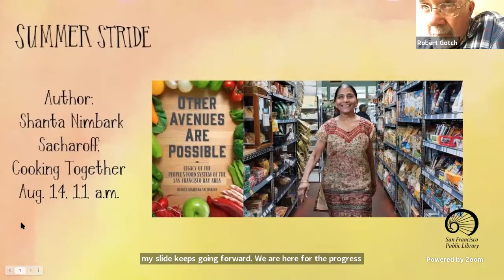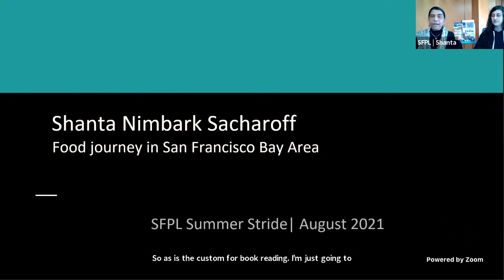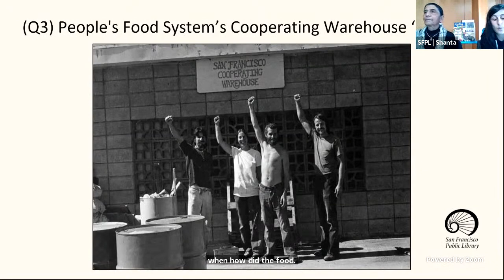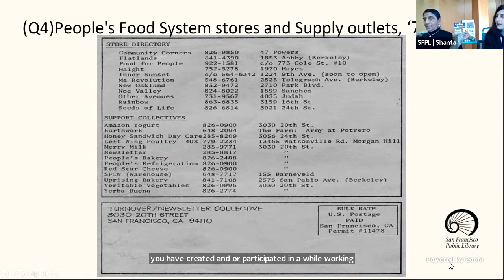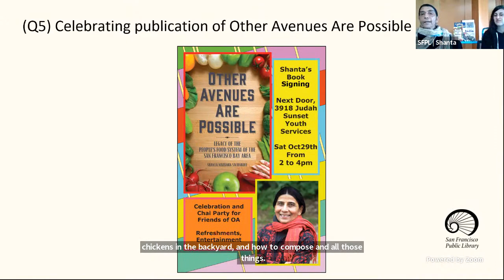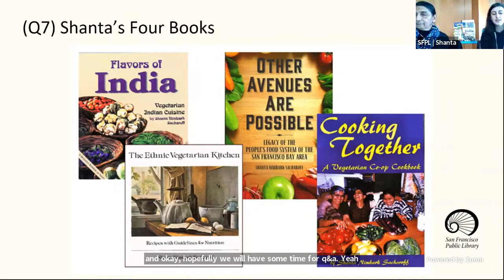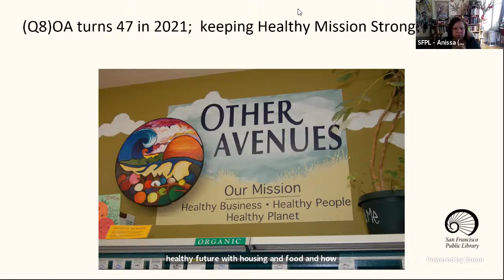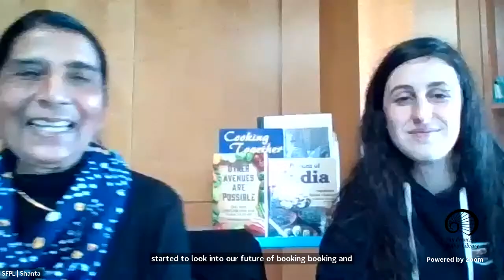Author: Shanta Nimbark Sacharoff, Cooking Together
Shanta Nimbark Sacharoff will share her food journey story in San Francisco. Sacharoff has two cookbooks available at SFPL, Other Avenues Are Possible: Other Avenues Are Possible Legacy of the People's Food System of the San Francisco Bay Area and Flavors of India Vegetarian Indian Cuisine.
Shanta Nimbark Sacharoff grew up in Gujarat, India and came to the United States in 1964 to attend college in New York. Sacharoff  moved to San Francisco in 1973, where she became active in the Food Conspiracy, an organization of food buying clubs. Later she became a founding member of The San Francisco Bay Area’s Peoples Food System, a grassroots movement of a fair food distribution that created several food distributing venues and community store fronts.  She is currently a co-owner of Other Avenues, a worker-owned food cooperative in San Francisco’s Sunset District. She writes articles about food, nutrition and cooking for India Currents and other publications. Sacharoff also teaches vegetarian cooking classes.